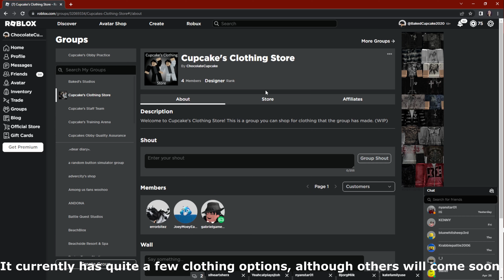Cupcake's Obby World - Grasslands Boss Location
Here's a guide to how to find the boss for Grasslands if you're having trouble finding it. You do need a certain amount of obbies completed in the area (In total) for this to be unlocked. If it's not letting you through, it means you haven't completed enough obbies in that area yet.

Hopefully this helps you find the boss in the update. This wasn't intended to be this hidden, but some were having trouble finding it, so I made this guide for this reason. The door portal will take you there.